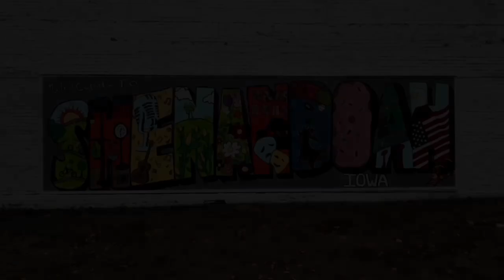KMA News Headlines Wednesday, December 11th, 2024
Mike Peterson reports on the Shenandoah City Council's decision regarding the new National Guard Armory, a KMAland Chevy dealership changes hands, and other news from around KMAland.